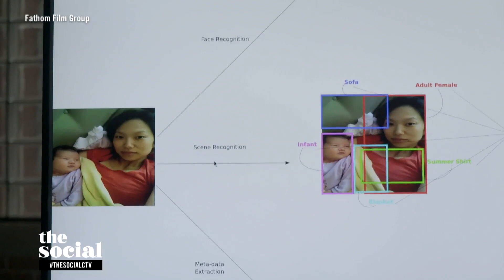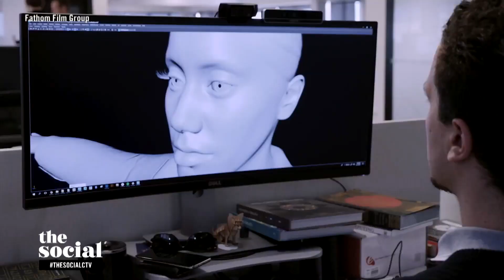Is virtual immortality possible through artificial intelligence? | The Social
Director of new doc ‘A.rtificial I.mmortality’ Ann Shin shares how technology could permit us to transcend death.